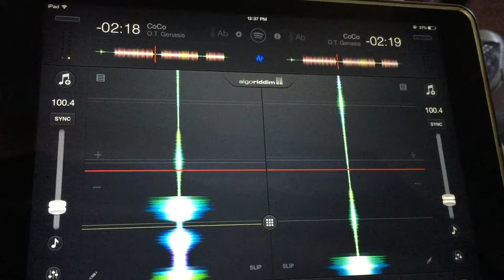O.T. Genasis - CoCo (Chopped & Screwed - djay App)